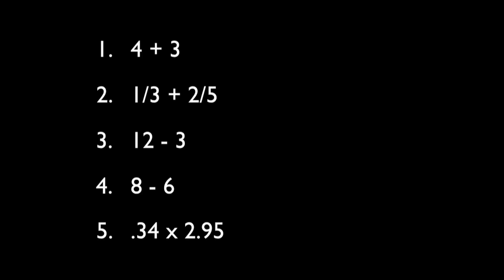Test-Taking Strategies 3 (of 12): Solving Easy Problems First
Watch this series to learn the best strategies for improving your score on multiple-choice tests. This episode is hosted by Tom Brophy and produced by Paul Devoto, teachers at Jonas Salk High-Tech Academy middle school in Sacramento, CA.